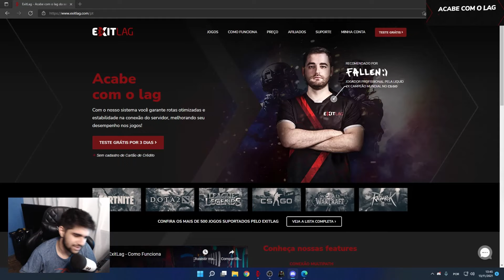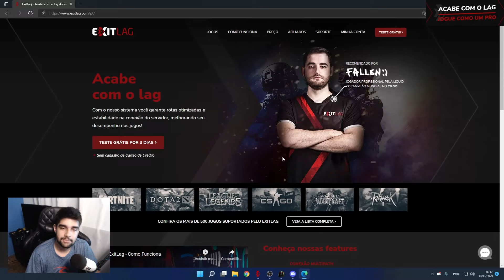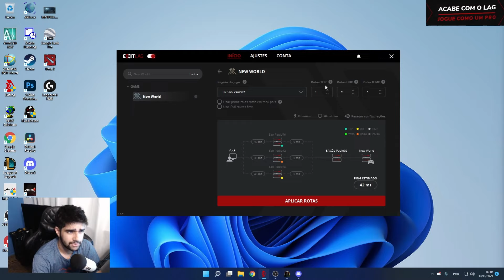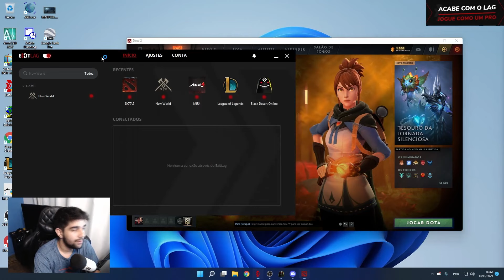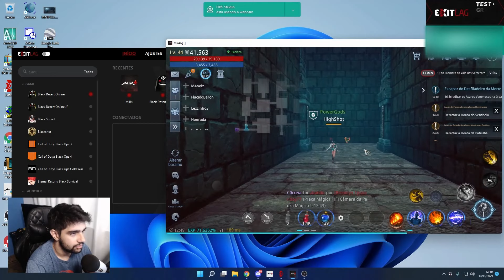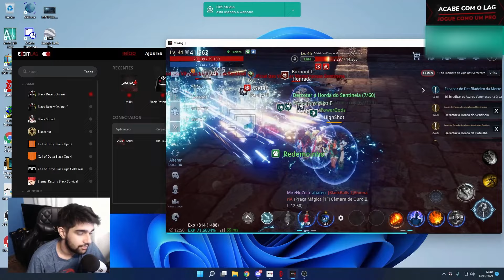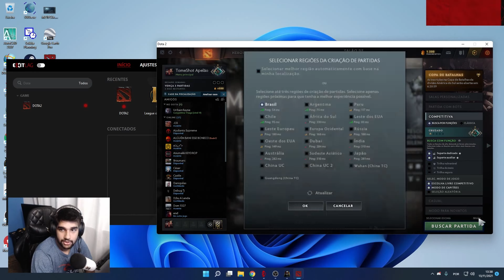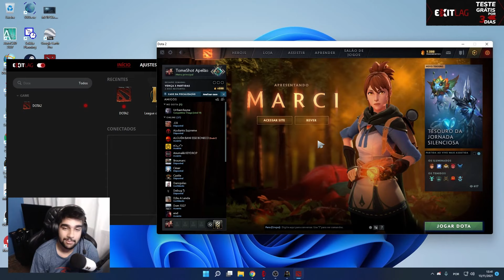EXITLAG É BOM? A MELHOR ESCOLHA PARA DIMINUIR SEU LAG (DOTA2, LOL, MIR4 E BDO) ‹ Tome Shot ›